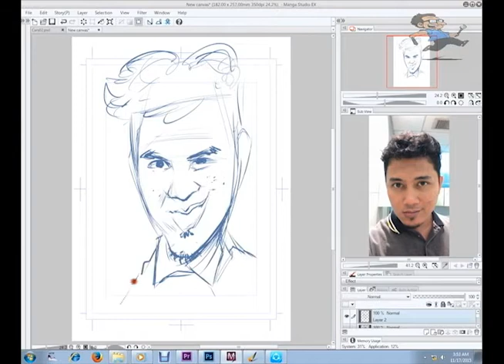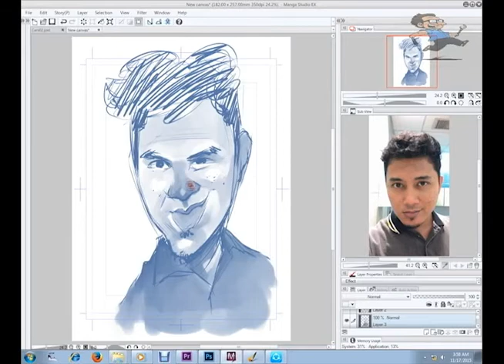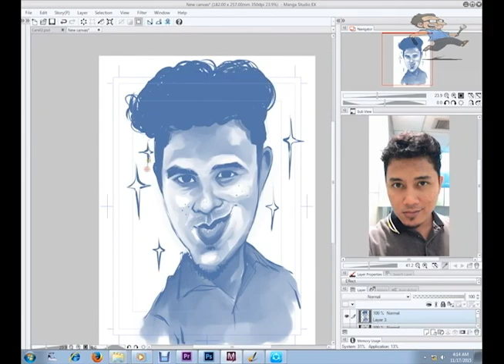Digital Caricature of Fiz Kartun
for my practice

done in Manga Studio / Clip Studio

credit music :- Kugiran Di Tepi Pantai - Secret Agent Joe Labu